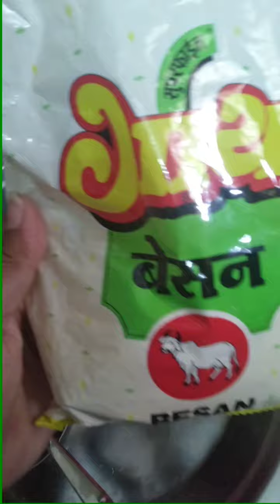બેસન ના લોટ માંથી મોળી સેવ#besan sev#sev recipes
bhavna cook Recipes Gujrati 🙏🙏

besan resipec
મોળી સેવ
બેસન સેવ
testy sev
special Sev
street food bites
ચણા ના લોટ માંથી સેવ બનાવવાની એકદમ સરળ અને

thenk you 🙏💐💐💐